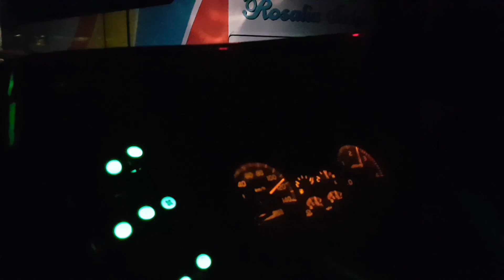Konvoi Bis AKAP di Tol Cipali, Rosalia Indah, Jaya dan Safari Dharma Raya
Mengejar pagi agar tidak terlambat sampai Jakarta, menyalip bus perlahan tapi kencang.